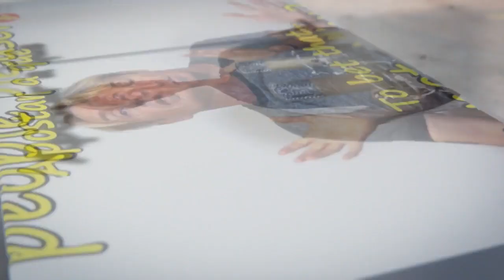Money used to scare me! Gordon's Diaries LightSpeed Spanish